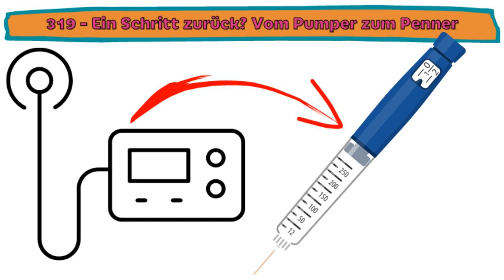319 - Michelle Schmidt und Coach Pat - Vom Pumper zum Penner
[Werbung] Diese Podcastfolge wird präsentiert von Eubos - spezielle Pflegeprodukte für diabetische Haut. Mehr Infos unter Eubos.de. [/Werbung]

findet ihr weitere Informationen zu den Produkten.

  Erwähnte Seiten, Blogs etc.  Podcasts mit Michelle

  318 – Diabetes Weltreise mit 6 Fails an 6 Orten  310 – Michelle Schmidt – mittendrin in der Weltreise  261 – Michelle Schmidt – Was bringt Dein Blutzucker in den Keller?  216 – Michelle Schmidt – Kein Kontakt zu Menschen mit Diabetes

 Podcasts mit Pat

  307 – Coach Pat – Ich esse nicht und werde trotzdem dick  228 – Bewusster essen – Gilt nicht nur für Diabetiker  193 – CoachPat – Er machte mich zum Diabetischen Formwandler  171 – Vorsicht vor dem Body Mass Index BMI  149 – Coach Pat – FPE – Warum Junkfood zum Testen von FPEs  128 – Erfahre wie Du als Diabetiker durch Krafttraining Deinen Insulinbedarf halbieren kannst